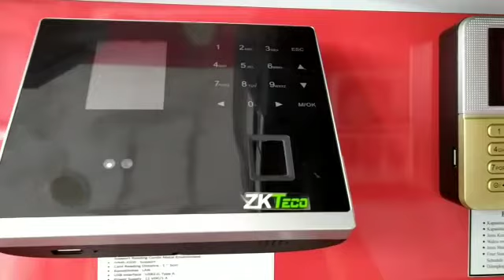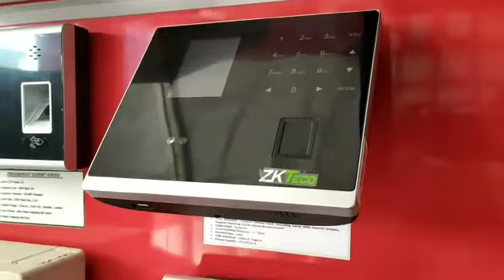Review Spesifikasi Mesin Absensi Wajah Fingerprint ZKTeco MB2000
Spesifikasi Spesifikasi Mesin Absensi Wajah Fingerprint ZKTeco MB2000 :
Fingerprint Capacity/Kapasitas Sidik Jari : 3000
Face Capacity/Kapasitas Wajah : 2000
Record Capacity/Kapasitas Perekaman : 100,000
Fingerprint Sensor : Built-in Battery (Optional)
Communication/Penghubung pengambilan data : RS232 / 485, TCP / IP, USB-Host
Standard Functions : Work Code, SMS, DST, Jadwal bell, Self-Service Query,
Pergantian Status Otomatis, Photo ID,
T9 Input, Camera, 9 digit user ID.
Access Control Interface for Lock, Door Sensor, Exit
Button, Alarm
Wiegand Signal : Output
Optional : ID / Mifare, ADMS